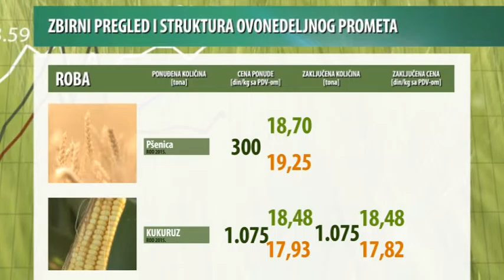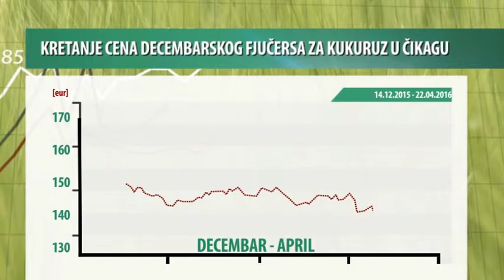Vesti sa novosadske Produktne berze za period 18-22.04.2016.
Tokom prošle nedelje, na “Produktnoj berzi” u Novom Sadu, ukupni realizovan promet bio je 1.075 tona i on je za 30,30% viši u odnosu na prethodnu sedmicu, dok je vrednosni promet porastao za 25,72%.